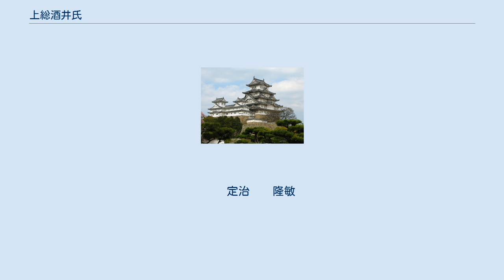上総酒井氏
上総酒井氏（かずさ さかいし）は、戦国時代に現在の千葉県中部にあたる上総国の東金城（現在の東金市）を本拠地として、同国北部を支配した酒井姓の地方領主（国人）である（自ら「上総」を冠してはいない）。
 1.東金城、2.土気城 初代当主は酒井定隆とされる。
 ただし、古文書に登場する酒井氏の初代当主とみられる人物は「酒井清伝」とされる人物であり、清伝を定隆の別名とする説と定隆を架空の人物とする説がある。
 定隆の出自については東常縁の副将として下総に下った美濃国土岐氏一門の浜春利の子とする説、三河国の在地領主である三河酒井氏の一門とする説、藤原秀郷流波多野氏一族の氏族である松田氏の出身とする説、境常秀の子孫とする説などもあるが定かではない。
 定隆は長享2年（1488年）、上総の土気城に入り、ついで東金城にも勢力を拡げ、その子孫は土気を拠点とする長男の定治の流と東金を拠点とする三男の隆敏の流とに分かれた。
また、具体的な系譜は不明であるものの、大永年間ごろに古河公方足利高基に近侍して土気城に近い上総国市原郡金剛地（現在の千葉県市原市）に所領を与えられ、高基に近かった下総の千葉昌胤から片諱を受けた酒井昌敏（惣四郎）という人物の存在も知られており、土気・東金以外にも酒井氏一族が広がっていた可能性を示している。
更に土気の酒井胤治を養子とする説に関連して、昌敏を土気系嫡流に近い人物と推定し、古河公方派であった昌敏の一族（本来の土気酒井氏）が小弓公方足利義明側に滅ぼされた後に小弓公方派にあった庶流の胤治が土気城を獲得した可能性も指摘されている。
 また備前松田氏と並んで熱心な法華宗徒領主としても知られており、その領国は「七里法華」と称されて寺院や住民はほとんどが法華宗に改宗させられたと伝えられている。
 第一次国府台合戦後、北条氏の影響力が太日河東岸にまで進捗すると、土気、東金の両酒井氏はそれぞれ北条氏と里見氏との間で板ばさみとなっていたが、第二次国府台合戦において土気の酒井胤治は里見氏方に寝返り、敗走する里見軍を援護し北条軍の追撃を阻止した。
 以降、たびたび北条氏からの攻撃を受け続け、天正4年（1576年）両酒井氏は北条氏に降伏し、北条氏による東上総の支配が確定的となり、両酒井氏は里見氏に対する備えを担った。
 小田原征伐で北条氏が敗北すると所領を失うが、子孫は徳川氏に旗本として仕えた。
 太線は実子、細線は養子。

  酒井定隆
　 定治　　隆敏
　 玄治　　敏治
　 胤治　　敏房（胤敏）
　 康治　　政辰
　 重治　　政成